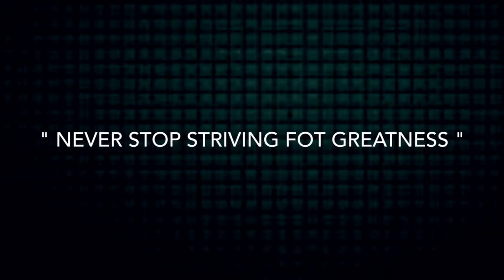Yoga Challenge.... ( EPIC FAIL)!!!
Follow Our Snapchats !
Maria Armstrong (@Armstrong121815)
Gerren Armstrong(@Eazy_92)

Follow Our Twitter Pages !
Maria Armstrong(@Maria121815
Gerren Armstrong(@Gerren9211)